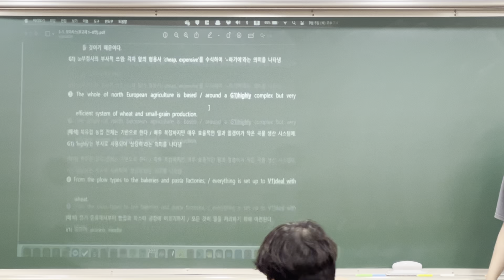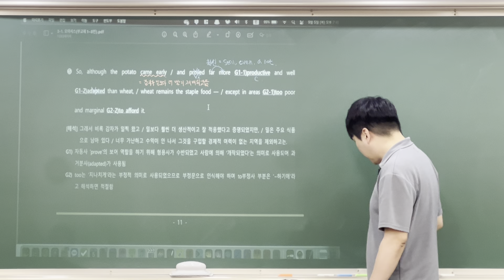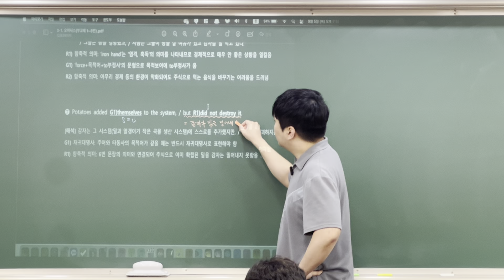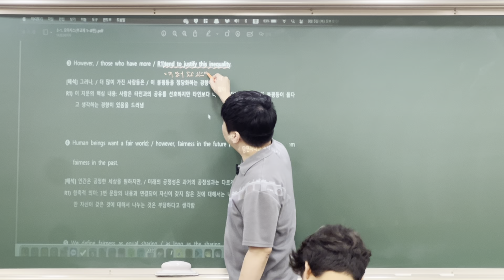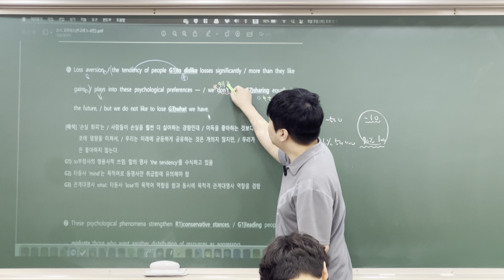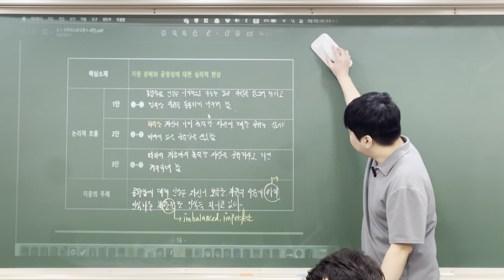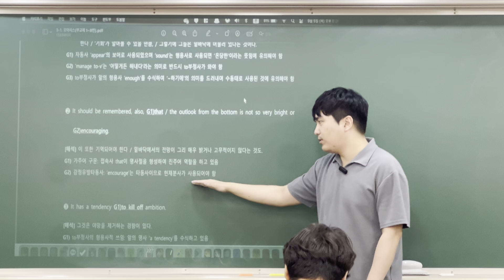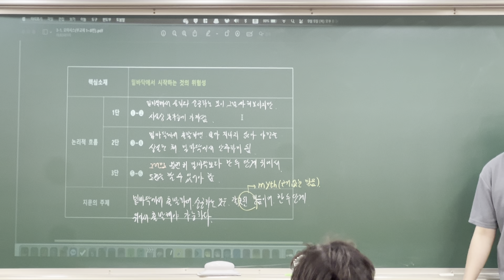4강. 부교재(수특라이트) 4~6번 지문 해설 [백석고1 2024 2학기 중간고사]